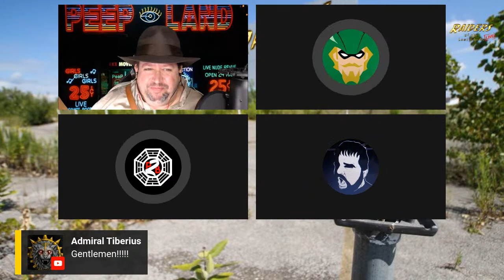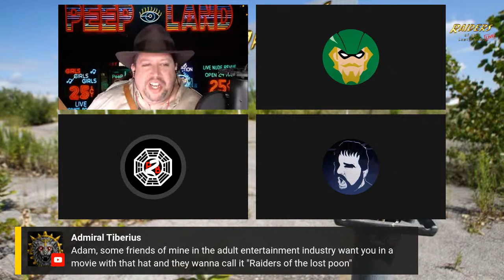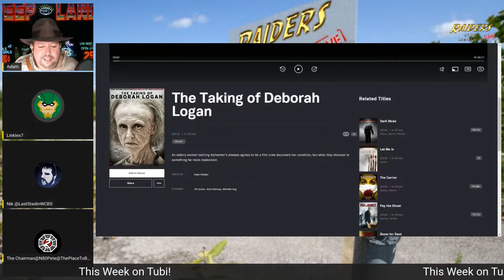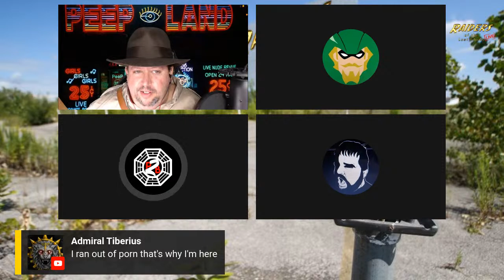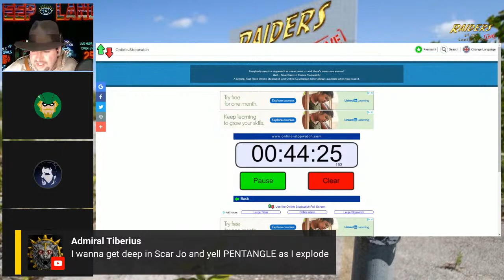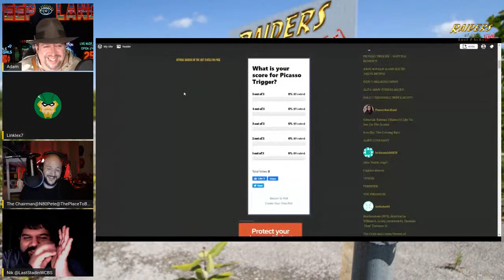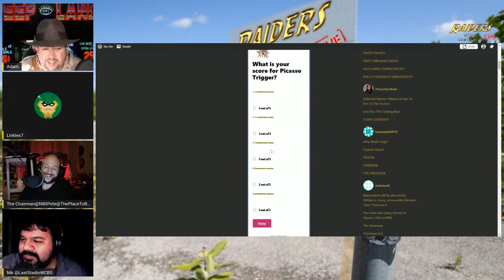PICASSO TRIGGER - WATCH & REVIEW!!!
A direct big boobie machine gun girl sequel to last week's big boobie machine gun girl movie!!!  Join Adam, Alex, Nik, and Pete as they riff, and review this Andy Sideris Joint packed full of Playboy models.  Watch the movie with us live, vote on it, have a great time!